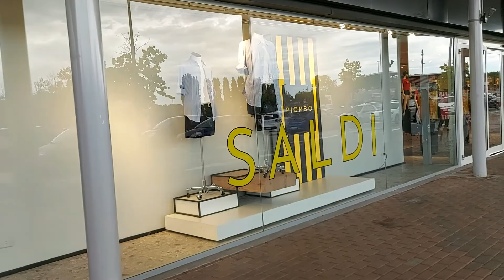BUS SIGHT SEING VIEW'S FROM VIA LARGA TO PILASTRO BOLOGNA 🇮🇹